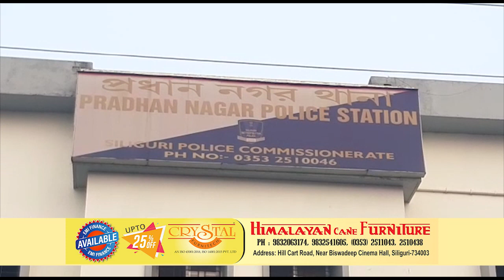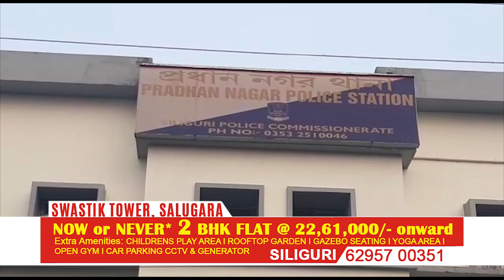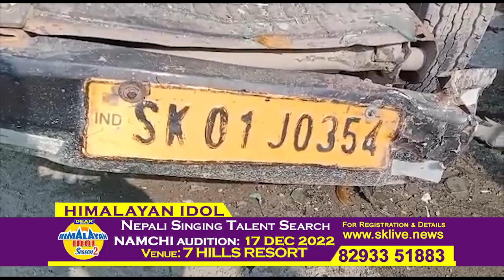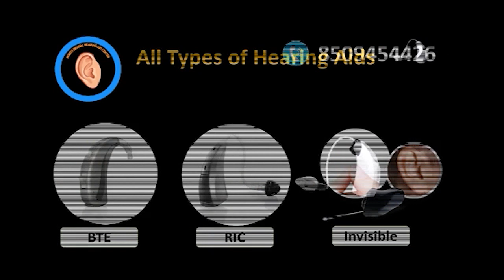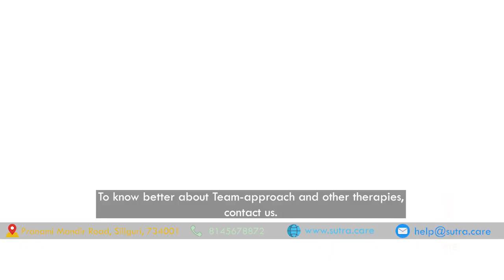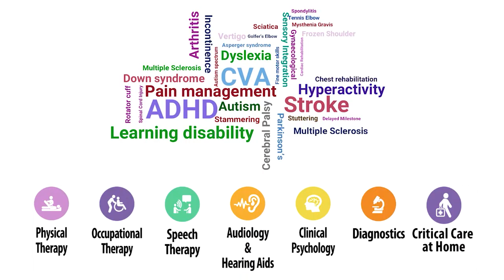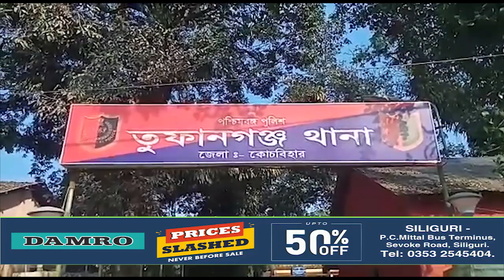Hindi News | Evening | 12th November 2022 | North Bengal & Sikkim News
Hindi News | Evening | 12th November 2022

1. राष्ट्रिय राजमार्ग पर आमने सामने की दुर्घटना में तीन यात्री घायल हुए
2. सिलीगुड़ी : लॉकअप के अंदर युवक ने की सुसाइड की कोशिस